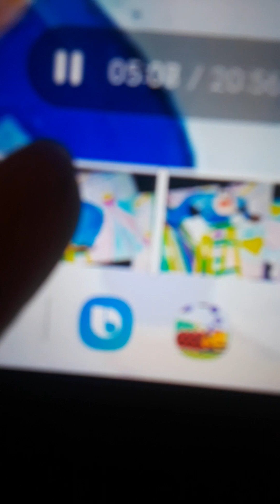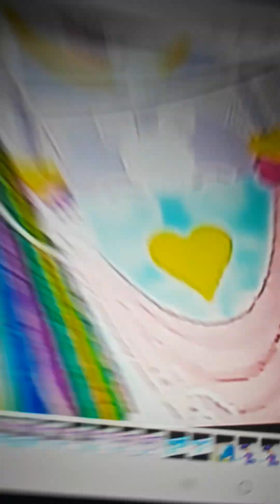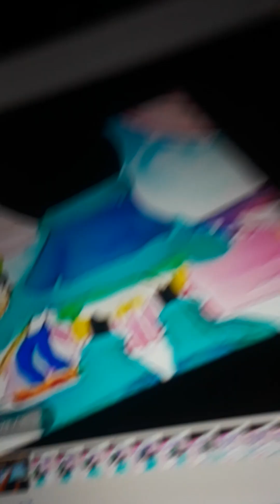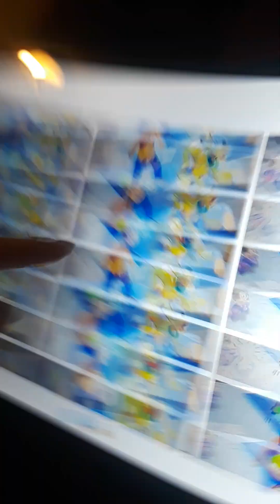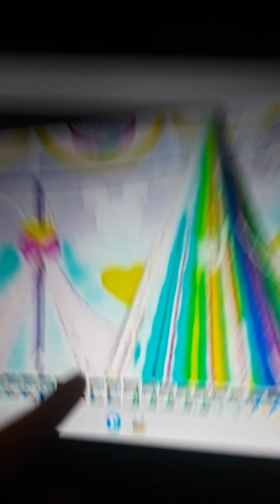January 2, 2023